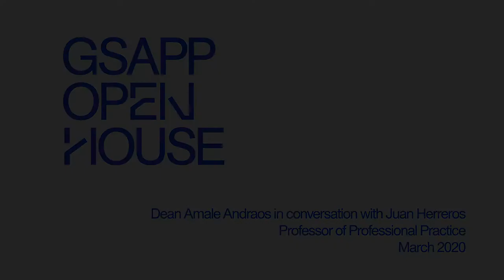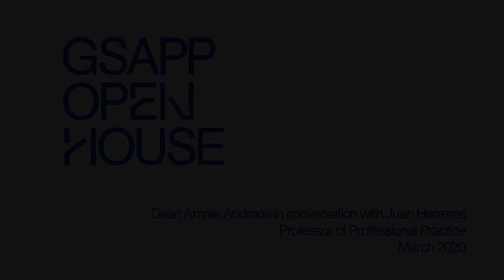Amale Andraos in Conversation with Juan Herreros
Amale Andraos, Dean of Columbia GSAPP in conversation with Juan Herreros, Professor of Professional Practice on the occasion of Open House in March of 2020. Professor Herreros is also the founder of Madrid based architecture firm Herreros Arquitectos.